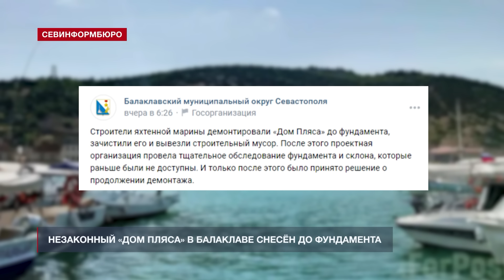Незаконный «дом Пляса» в Балаклаве снесён до фундамента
Незаконно выстроенный в украинские времена «дом Пляса» в Балаклаве, снесли до фундамента. Об этом пишет ForPost, ссылаясь на сообщение администрации Балаклавского муниципалитета.